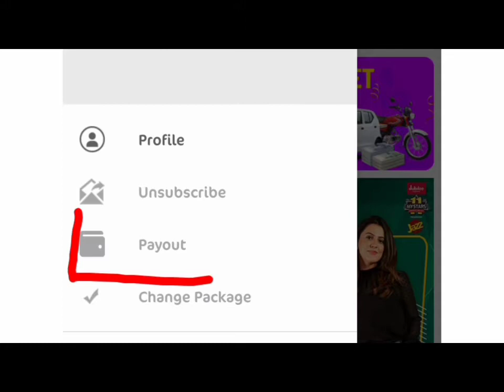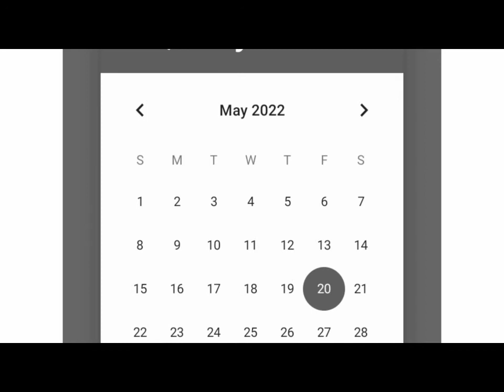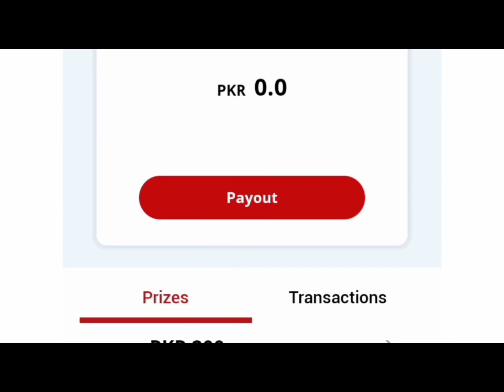How to Withdraw from Crickwick | Payout from crickwick/Jazz cricket app | Learn till earn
How to Withdraw from Crickwick | Payout from crickwick/Jazz cricket app

How to Convert Dogecoin cash to Bnb | Trust wallet Pancack swap | Bnb to Binance |Learn till earn

How to earn dogecoin | Dogecoin withdraw to trust wallet| Dogecoin 2022 earning | learn till earn

How to get Freetip on noise.cash | How to use Free Tip | How to increase freetip |Learn till earn

How to earn from Noise cash | How to work on Noise cash| Noise cash work kesy karein